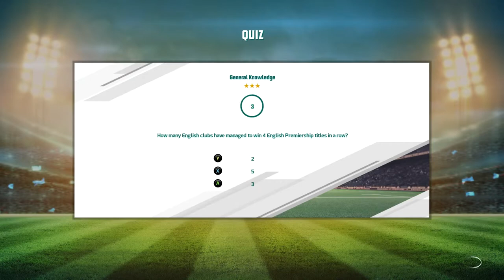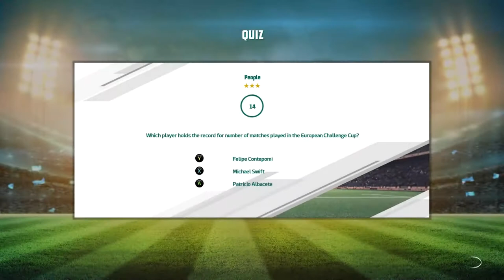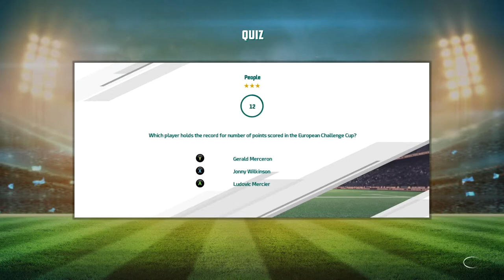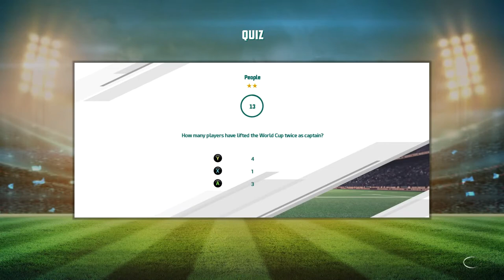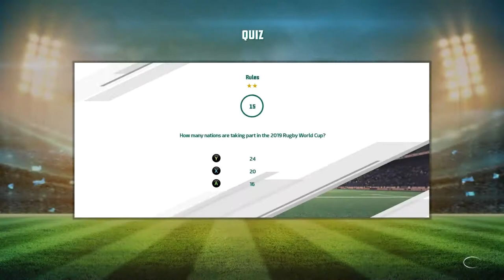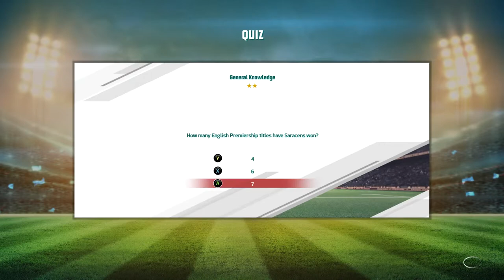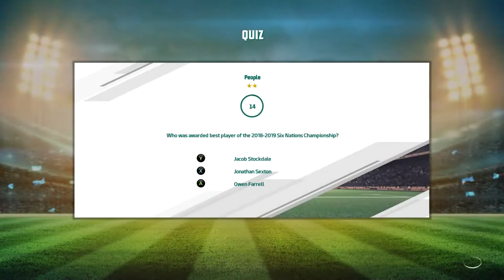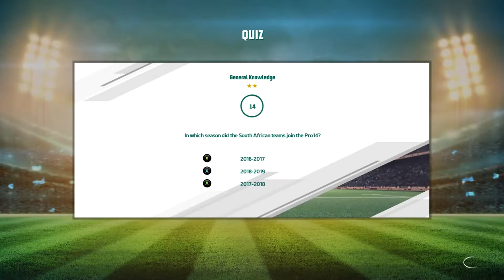Rugby 22 Prep by playing Rugby 20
Hey guys welcome to the rugby 22 prep stream, were going to be playing some games of rugby 20, talking about rugby, and talking about rugby 22 before its release in a months time.